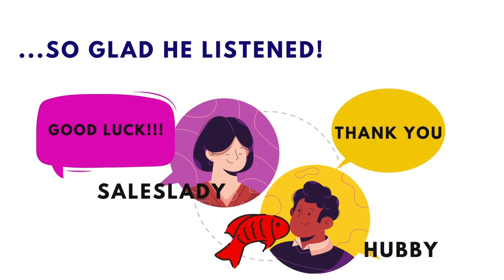RANDOM DATES [ FISHING IN TERRACE, BC ] Buhay Canada ni Lakay n Baket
Join us as we celebrate Labor Day in Terrace BC. For the record this fishing trip was actually our last for this season.